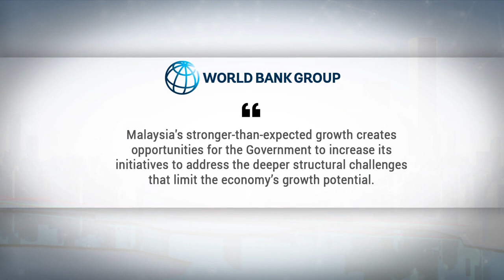World Bank: Malaysia To Achieve High-Income Nation Status As Early As 2020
The World Bank anticipates that Malaysia could become a high-income nation as early as 2020.

In its latest Malaysian Economic Monitor Report, the World Bank projected that the country’s Gross National Income, GNI per capita will pass the high-income threshold of US$12,236 or RM49,923 sometime between 2020 and 2025.